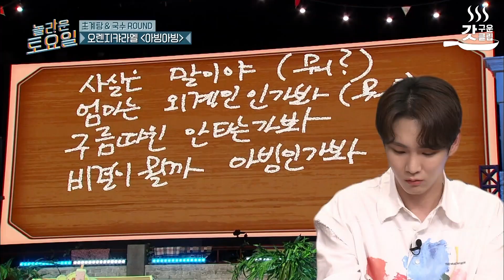[놀라운토요일] 지난주에 이어 이번 주 놀토에도 케이팝 팡인의 등장🌟 동엽신도 절레절레하게 만든 케이팝 고인물 재재